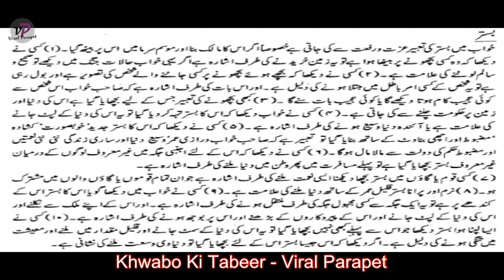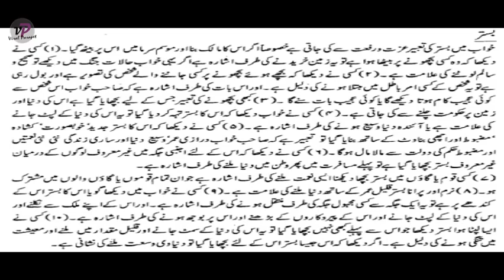Khwab mein bistar dekhna khawab mein bistar dekhny ki tabeer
Khawab Main Bistar Daikhnay KI Tabeer Khwab mein bistar dekhna || khawab mein bistar dekhny ki tabeer in Urdu - khawab main bistar dekhna